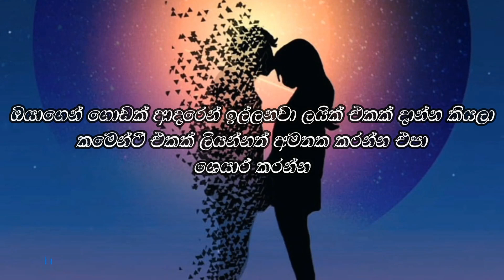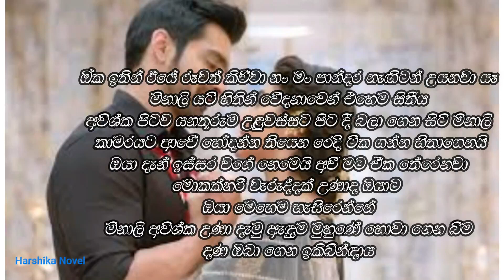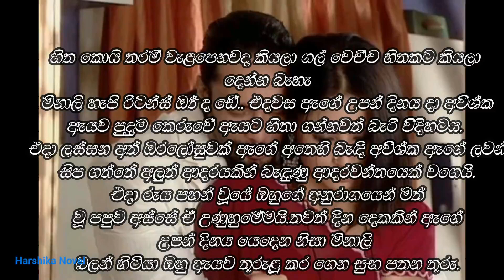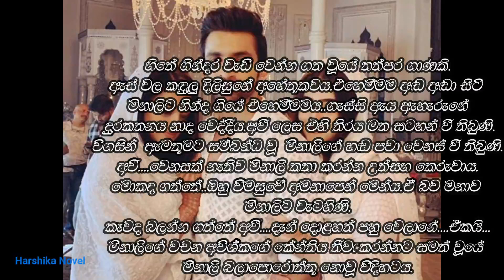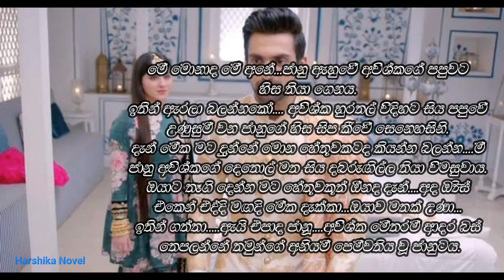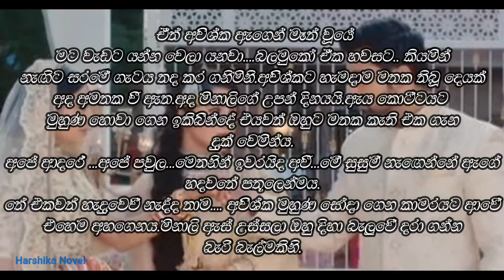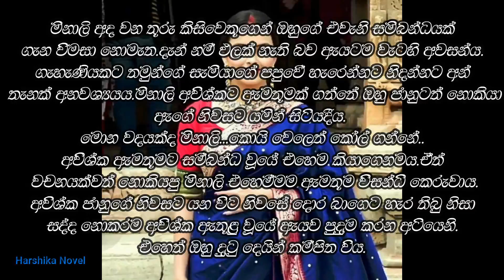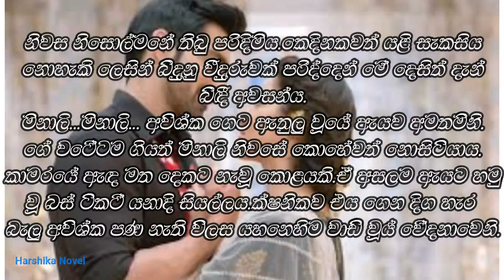රැවටීම | කෙටිකතාවකි | deception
The rights to the images and music included in this video belong to their original owners

  This story is written and edited by me